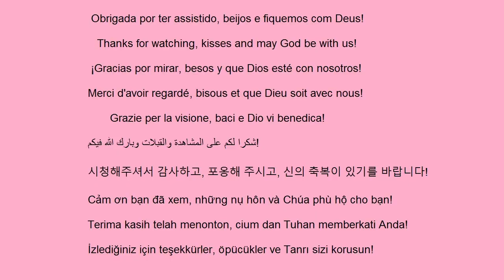Vlog 1 de junho de 2025 Fui comprar gás de cozinha e gasolina com carrinho dado pelo vizinho